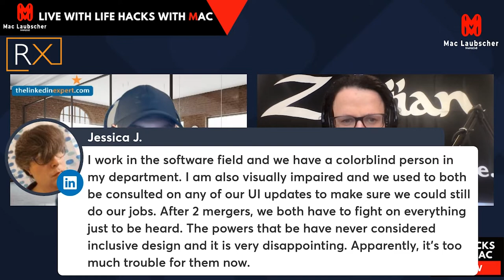Autism: As unique as the person who has it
This incredible series will cover insights into the world of Joel Felsenstein. As he describes his experiences living with A-Typical Autism. Follow him on LinkedIn

Topics for Season 1:
1. The power that music has on society, especially NDs.
2. The creative industries where neurodivergent people thrive
3. Why I created RockstarX
4. Autism: Why it is not an illness that needs to be cured
5. Neurodiversity in the world
6. What does RockstarX do
7. Autism: As unique as the person who has it
8. RockstarX bridging the gap between NTs and NDs

RockstarX was created from a sitting room in Borehamwood, United Kingdom. Our Founder and CEO Joel Felsenstein was dealt with both, a life-changing ultra-rare medical condition called MSUD otherwise known as Maple Syrup Urine Disease, and PDD-NOS often known as Atypical Autism.

With Maple Syrup Urine Disease, he needed to have a Nasogastric tube till the age of 4 and then moved to a peg tube in his stomach called a Gastrostomy. Having completely defied death at birth and proved the doctors extremely wrong at every turn, Joel continued to stun everyone even more by removing his Gastrostomy when he turned 18 and working for a year as a videographer and then completed college at 23.

He went on to work for two more jobs until October 2019 when his last job ended, Joel then decided there must be a way to help others who think differently and want to also unleash their true potential and be as creative as they want to be. The vision of RockstarX is to create a friendly, connected, and fun community where everyone is valued equally. A community where anyone feels welcome and accepted for who they are but also people whom they can call a family – a family supporting each other united by the passion, desire, and drive to make a difference.

Follow lifehackswithmac for more to come